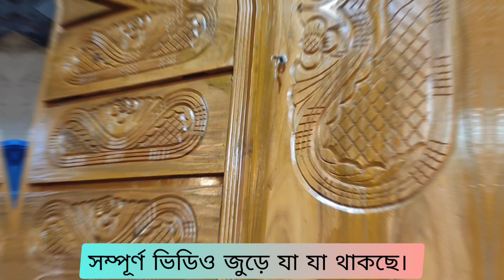কমদামে ফার্নিচার কিনুন।খাট শোকেস ড্রেসিং টেবিল।almari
বিঃদ্রঃ আমাদের উদ্দেশ্য শুধুমাত্র সন্ধান দেয়া।পন্য ক্র‍য় বিক্রয় এবং আর্থিক লেনদেনে সর্তক থাকুন।ক্রেতা এবং বিক্রেতার কোনো জটিলতার দ্বায় ভার 'Business Mart' নিতে বাধ্য নয়।

ডাইনিং টেবিলের দাম
ফার্নিচারের দাম
ডাইনিং টেবিলের ডিজাইন
পুরাতন ফার্নিচার ক্রয় বিক্রয়
সেগুন কাঠের খাটের ডিজাইন
সেগুন কাঠের ফার্নিচার
business mart
furniture price in bangladesh
ফার্নিচার
furniture
কম দামে ডাইনিং টেবিল
খাটের ডিজাইন ও দাম
টেবিল
ডাইনিং টেবিল
almari price in bangladesh
কাঠের খাট
কাঠের ফার্নিচার
কাঠের ফার্নিচার ডিজাইন
খাটের দাম
ফার্নিচার দিয়ে ঘর সাজানো
সেগুন কাঠের খাটের দাম
bd furniture
dining table price in bangladesh
ekka dokka today episode
farnichar dizain photo sofa
farnichar price in bd
furniture set
khat price in bangladesh
kom dame furniture
old furniture market in dhaka
puraton furniture in dhaka
rfl dining table price in bangladesh
segun kather sofa set
কাঠের ডাইনিং টেবিলের দাম
কাঠের শোকেস
কাঠের সোফা
কাঠের সোফা সেটের দাম
খাট
ডাইনিং টেবিল সাজানো
রাজকীয় খাটের ডিজাইন
লোহার খাটের ডিজাইন
সেগুন কাঠের ডাইনিং টেবিলের দাম
সেগুনবাগিচা পুরাতন ফার্নিচার
Dining table price
business mart
এত সুন্দর ডাইনিং টেবিল
ফার্নিচার ডিজাইন
ডাইনিং টেবিলের ডিজাইন
ডাইনিং টেবিলের দাম
furniture price in Banglades
Wholesale furniture market
furniture wholesale mohammad pur
সোফা
furniture wholesale market dhaka
সেগুন কাঠের ফার্নিচার
সেগুন কাঠের ফার্নিচারের দাম
সেগুন কাঠের ফার্নিচার দাম
segunbagicha furniture
segunbagicha puraton furniture
segunbagicha old furniture market
business idea Bangladesh
business ideas - business idea